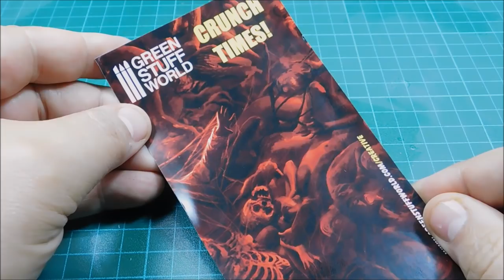Spider Serum - Video tutorial of the construction of a giant spider web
Video tutorial of the construction of a giant spider web. We use the Spider Serum to finish the scene.